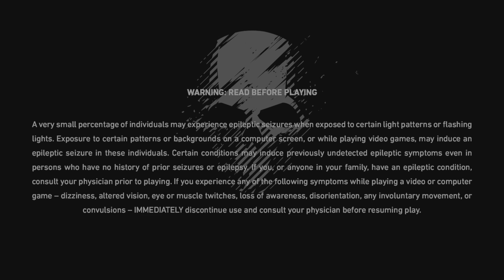Tom Clancy’s Ghost Recon Breakpoint_20221006202724